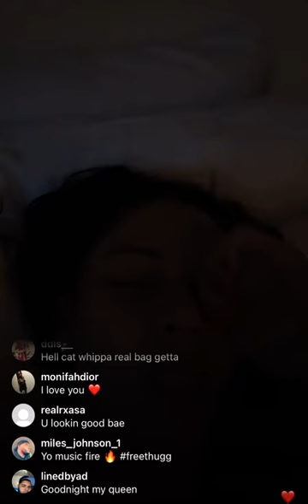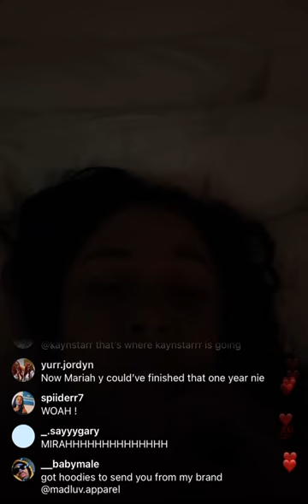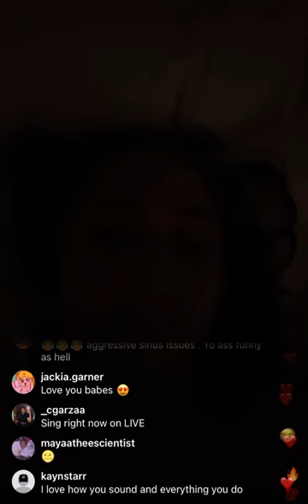Mariah the Scientist quick instagram live addressing haters (5/25)